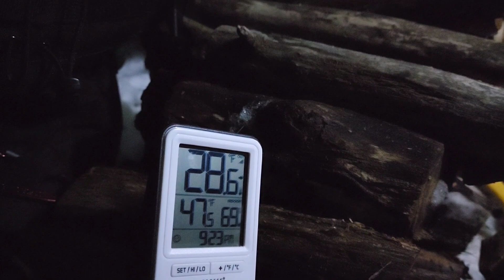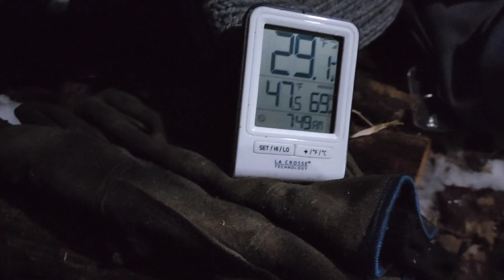Deep forest Solo Hot tent in the cold and snow // Second-year using the FireHiking Solo hot tent.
Solo hot tent overnighter with the FireHiking Hot tent. Bought this tent last year and it is time to break it out for a cold night in the forest. This is the 2nd year using this tent. When I purchased this last year it was the cheapest Hot Tent on Amazon at the time.

FireHiking Hot Tent
UCO Flatpack grill
Ferro rod